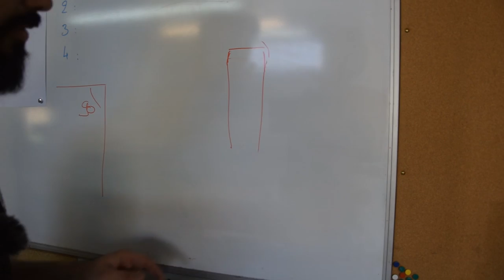Affûtage racloir - Une solution simple ! (Voir très simple...)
Bonjour,
Voici ma technique pour affûter très simplement mes racloirs.
Perso je vous conseilles uniquement les Kirschen

Amicalement
Seb

Ou le LOT de 3 :

Défonceuses :
Bosch verte